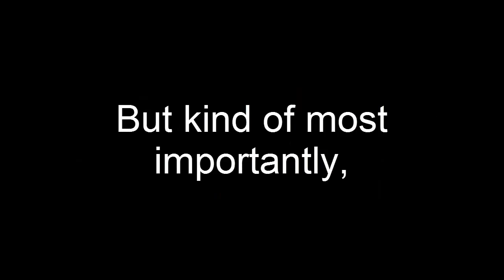A Message From My Subscribers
Game!

▼ Social Networks ▼